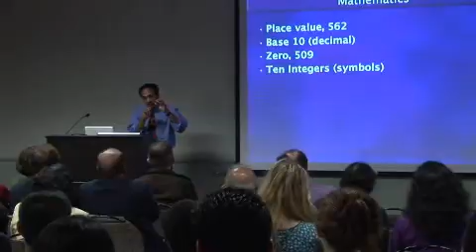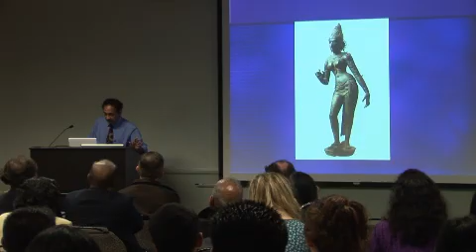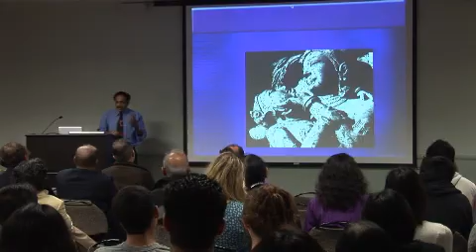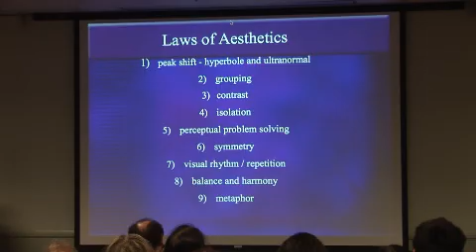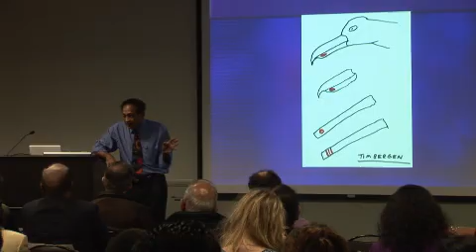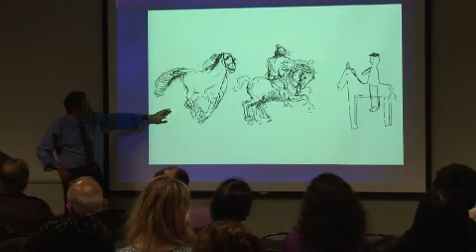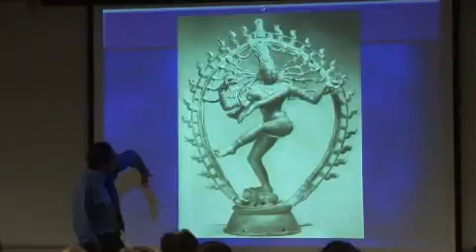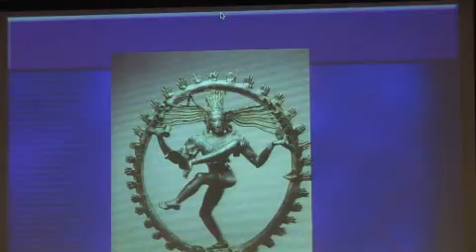Aesthetic Universals and the Neurology of Hindu Art - Vilayanur S. Ramachandran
Guest Speaker: Vilayanur S. Ramachandran, UC San Diego
Director, Center for Brain and Cognition

This lecture is part of the Center of Interdisciplinary Science for Art, Architecture and Archaelogy (CISA3) new exhibition entitled 'Masters of Fire: Hereditary Bronze Casters of South India'.  CISA3 is part of the California Institute of Telecommunications and Information Technology (Calit2).

V.S. Ramachandran is Director of the Center for Brain and Cognition and Professor with the Psychology Department and Neurosciences Program at the University of California, San Diego, and Adjunct Professor of Biology at the Salk Institute. Ramachandran initially trained as a doctor and subsequently obtained a Ph.D. from Trinity College at the University of Cambridge. Ramachandrans early work was on visual perception but he is best known for his experiments in behavioral neurology which, despite their apparent simplicity, have had a profound impact on the way we think about the brain. He has been called The Marco Polo of neuroscience by Richard Dawkins and The modern Paul Broca by Eric Kandel.